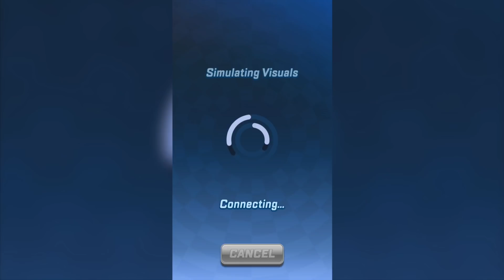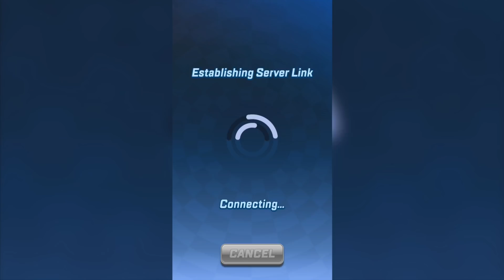SONIC FORCES Speed Battle Gameplay Part 3 - Online Multiplayer (iOS Android)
nstantly race and compete with real players from around the world. Sprint, grind, and battle your way through real opponents in real-time four-player races. Pick-up and deploy weapons during the race and unleash them to gain the edge for victory!

Compete as Sonic the Hedgehog, Tails, Amy, Knuckles, Shadow and more! Unlock and upgrade new characters and weapons to build the ultimate team.

- Attack with an arsenal of power-ups and weapons
- Master and upgrade common and character specific weapons
- Chase and maneuver opponents into spikes, badniks, and mines
- Go faster with on-track dash pads, springs, grind rails, and boost rings.
- Race on growing variety of new and challenging tracks

- Race as Sonic, Amy, Tails, Knuckles, Shadow, Rogue, and more
- Unlock new and rare characters including Omega, Vector, Espio
- Compete for gold and red star rings in every race to upgrade your characters
- Dominate live events and top the leaderboards